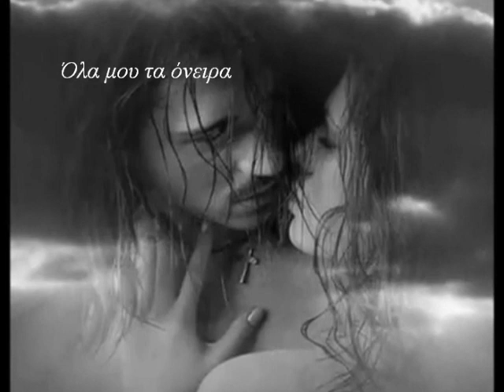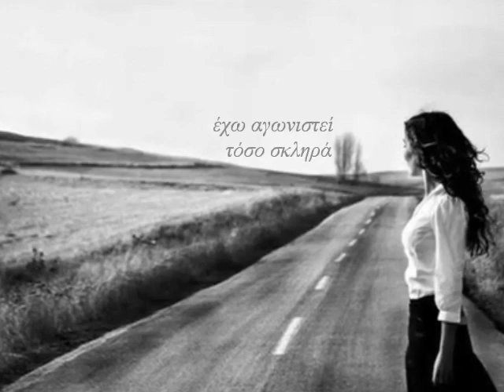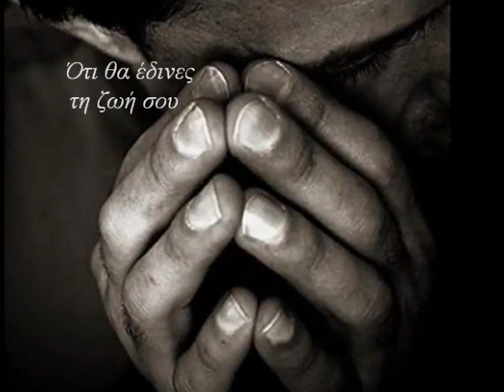Adagio Lara Fabian (with greek lyrics) ★♥ இڿڰۣ-ڰۣ★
I don't know where to find you
I don't know how to reach you
I hear your voice in the wind
I feel you under my skin
Within my heart and my soul
I wait for you
Adagio
All of these nights without you
All of my dreams surround you
I see and I touch your face
I fall into your embrace
When the time is right I know
You'll be in my arms
Adagio
I close my eyes and I find a way
No need for me to pray
I've walked so far
I've fought so hard
Nothing more to explain
I know all that remains
Is a piano that plays
Before this light fades away
Before I run out of faith
Be the only man to say
That you'll hear my heart
That you'll give your life
Forever you'll stay
Don't let this light fade away
Don't let me run out of faith
That you believe, make me believe
You won't let go
Adagio